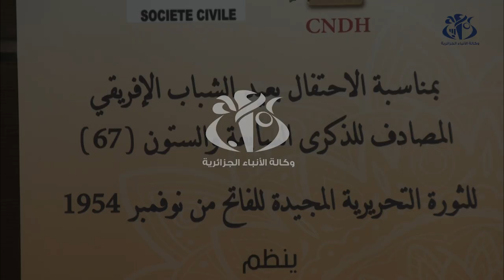لزهاري: ثورة أول نوفمبر قدوة للشباب الإفريقي لبناء مستقبل إفريقيا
الجزائر (واج)- أكد رئيس المجلس الوطني لحقوق الإنسان بوزيد لزهاري على أن ثورة أول نوفمبر تعد قدوة الشباب الإفريقي لبناء مستقبل إفريقيا و ذلك بمناسبة الاحتفال بعيد الشباب الإفريقي المصادف للذكرى 67 للثورة التحريرية تحت شعار: الشباب الإفريقي مهندس التغيير و أحد اللبنات الأساسية لبناء إفريقيا الجديدة.